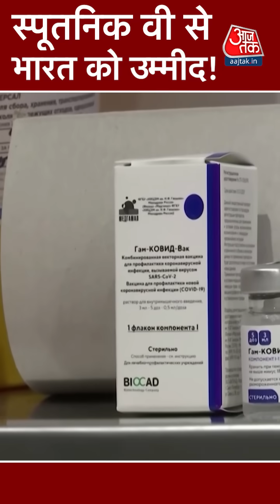Covid-19 In India: देश में आई Russia Vaccine Sputnik V, कैसे इस्तेमाल करेंगे जानिए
देश में तेजी से फैल रहे कोरोना वायरस के बीच एक राहत वाली खबर है. भारत में अब एक और वैक्सीन को मंजूरी मिल गई है. सरकार ने रूसी कोरोना वैक्सीन SPUTNIK V को इमरजेंसी प्रयोग के लिए मंजूरी दे दी है. सोमवार को वैक्सीन मामले की सब्जेक्ट एक्सपर्ट कमेटी (SEC) ने रूस की स्पुतनिक वी को अप्रूवल दे दिया. स्पूतनिक वी दुनिया में सबसे पहले सामने आई कोरोना की वैक्सीन (Corona Vaccine) थी. वहीं इस साल सितंबर के अंत तक भारत को पांच अन्य निर्माताओं से कोरोना वैक्सीन मिलने की भी उम्मीद है.